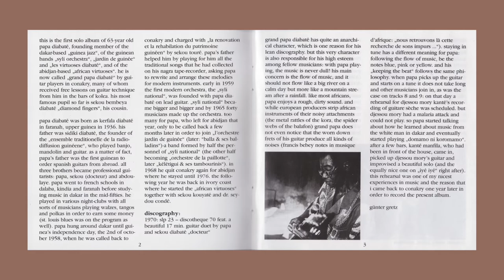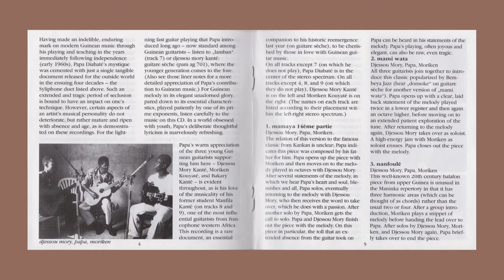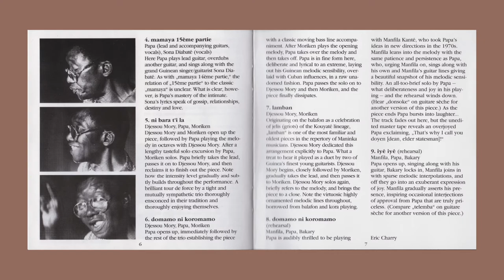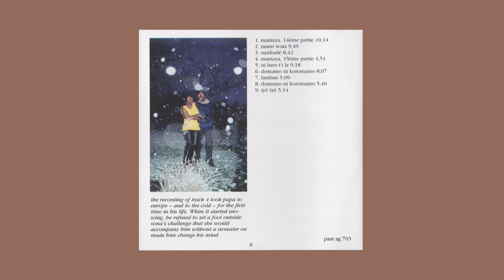Grand Papa Diabaté - Ni Bara Les meilleurs guitares de Guinée Kouyate Camara Bembeya Manfila Conde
all songs published by popular african music
track 4 recorded on february 5th and 6th, 1999 in frankfurt am main
tracks 8 and 9 on january 24th, 1998 in conakry
all other tracks recorded on january 10th, 1999 in the house of ibrahima kouyaté in conakry, guinea

Label:
Popular African Music ‎– pam ag 703
Serie:
African Guitar Series –
Format:
CD, Album
Land:
Germany
Veröffentlicht:
1999
Genre:
Folk, World, & Country
Stil:
African

Composed By – Kerfala "Papa" Diabaté* (tracks: 1, 4)
Design, Photography By [Photographs By], Liner Notes – Günter Gretz
Liner Notes – Eric Charry
Musician – Bakary Kanté (tracks: 8, 9), Djessou Mory Kanté (tracks: 1 to 3, 5 to 7), Kanté Manfila* (tracks: 8, 9), Moriken Kouyaté (tracks: 1 to 3, 5 to 7), Papa Diabaté* (tracks: 1 to 6, 8, 9)